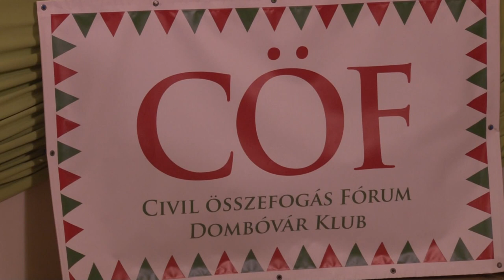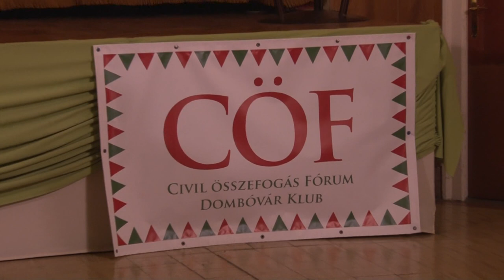Kiszelly Zoltán, Tóth Zoltán politológus Dombóvár 20200211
Két politológus érdekes műhely beszélgetésének lehettünk tanúi mindazok, akik szerdán elfogadták a Civil Összefogás Fórum helyi szervezetének meghívását Dombóváron. Tóth Zoltán politológus, Dombóvár Város Önkormányzatának képviselője Kiszelly Zoltánnal, a Kodolányi János Főiskola és a Századvég Politikai Iskola tanárával beszélgetett.